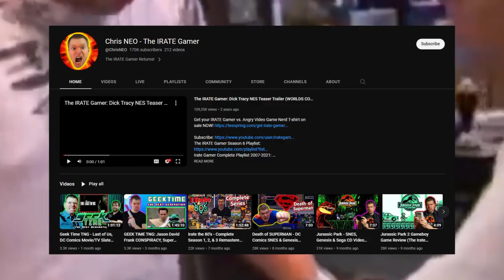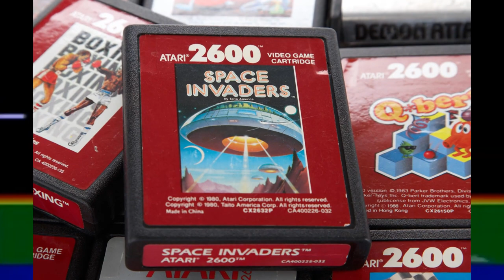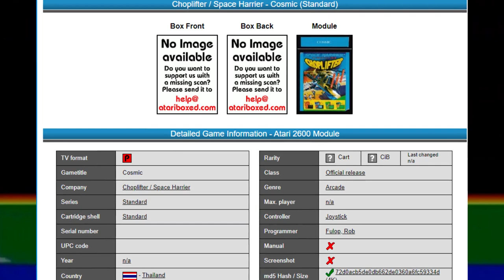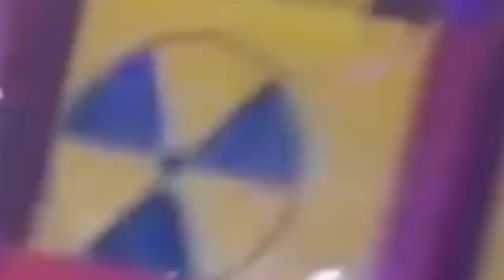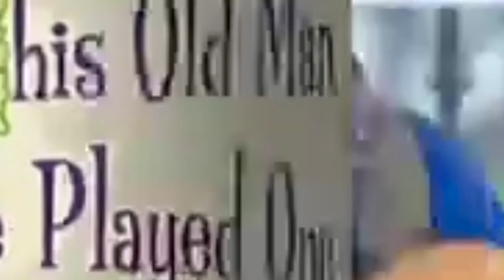Pieces of Unconfirmed Lost Media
Lost Media Included in the Video:
Blitz Game, Cosmic, Hardcore Pawn Unreleased Episode, Hollywood Squares Pilot, The Lion King 2: Simba's Pride Deleted Scenes, Pop Go the Wiggles, Robot Wars Cartoon Series, SegaSonic the Hedgehog